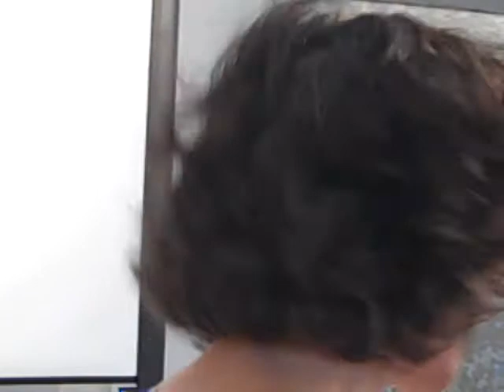Artists Seminar 2